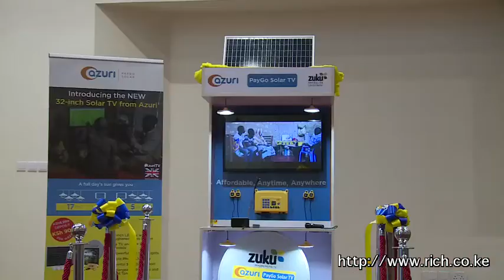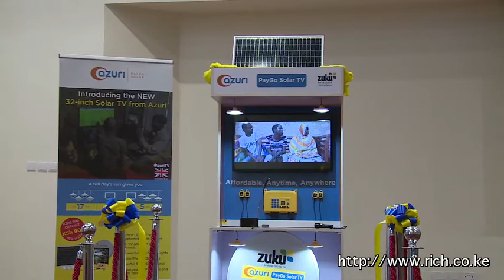Mindspeak Azuri Technologies Panel Discussion and Q & A Session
Simon Bransfield-Garth, CEO Azuri Technologies @Azuri_Tech, Ashok Kumar CEO APA Insurance, Antony Esyalai Marketing Director, Home Care, Unilever East Africa.